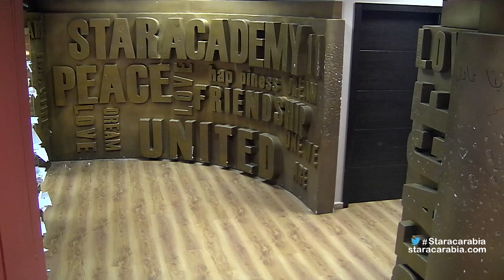ردة فعل الطلاب من وجود درع الرابح في الأكاديمية - ستار اكاديمي 11 - 28/01/2016